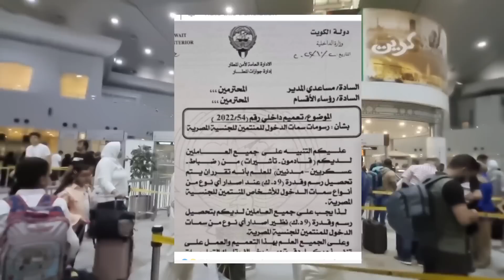🇰🇼কুয়েত এয়ারপোর্টে এন্ট্রি ফি 9 দিনার/হাওয়ালীতে ঝগড়া ও আটক/Kuwait Airport entry Fee 9Kd/Bangla News